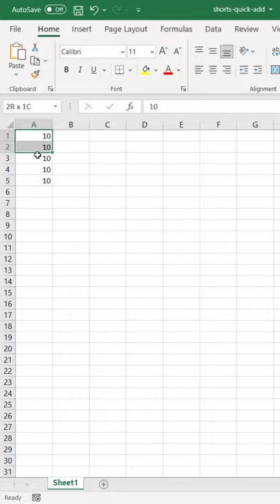Keyboard Shortcut to Create Totals- Excel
Adding numbers is a basic thing to do in Excel and easily done with the SUM function. But if you want to shave off some seconds of time use a keyboard shortcut. OR if you want to see the sum quickly but don't want it hardcoded into your sheet just have it show up in the status bar. Here's an Excel video to show you how.